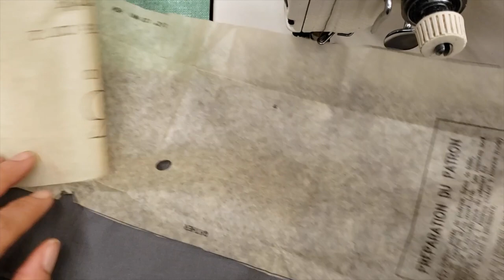ASMR: Sewing an Apron - Relaxing background noise for sleeping, crafting, or concentration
Hello friends! In today's video, I sewed the apron that I prepped last week. I hope you enjoy these relaxing videos! Come back soon to hear our videos with our new microphone that's coming in soon!